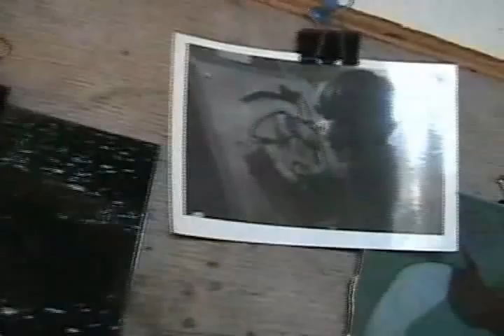At the edge of the woods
Enter the imagination of international sensation Jude Griebel.